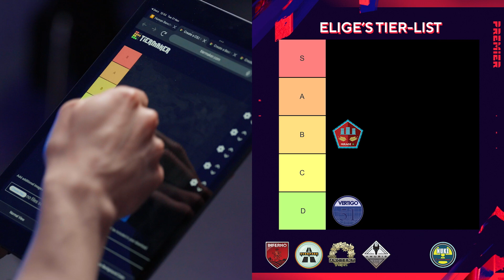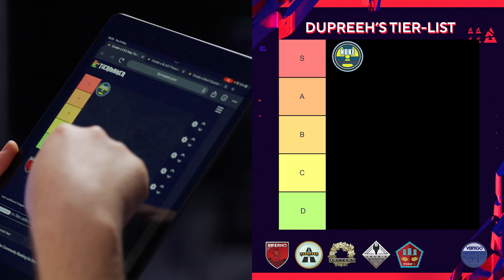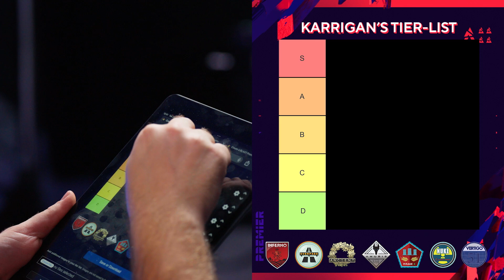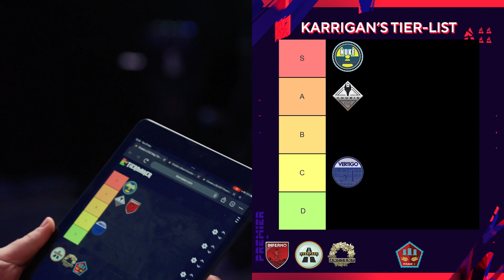Pros Make CS2 Map Tier Lists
We've asked EliGE, dupreeh, karrigan and mezii

This is BLAST Premier, the YouTube channel dedicated to bringing you the very best in competitive CS2 matchplay!

We’ll be streaming live from our CS2 tournaments around the world, featuring the world’s elite CS2 teams. Can’t catch it live? Don’t worry we’ll also be bringing you the best CS2 highlights and clips from our tournaments.